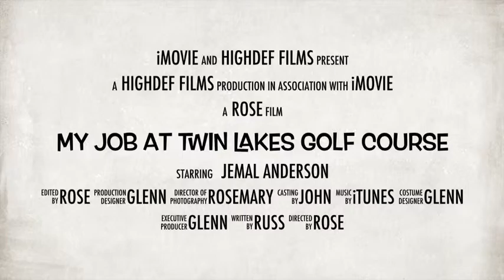My Job At Twin Lakes Golf Course